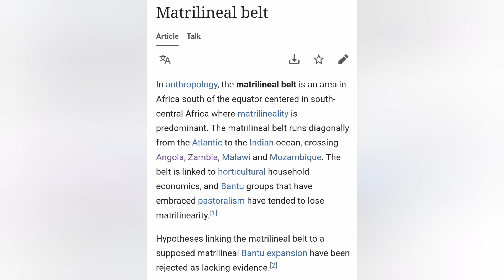african women and power of state.